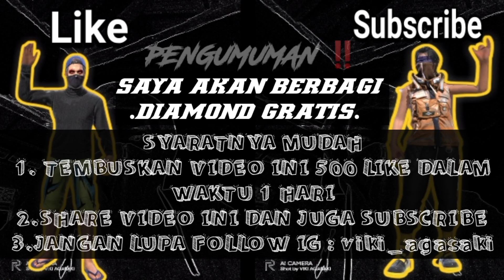CARA CEPAT MENYELESAIKAN MISI ANDREW AWAKENING FREE FIRE TERBARU ‼️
Cara Cepat Mendapatkan Andrew Awakening
Andrew Awakening Free Fire Terbaru

VDA Gaming

          - KineMaster Pro
          - Picsay Pro
          - Stick it